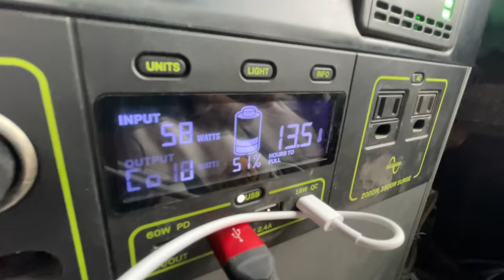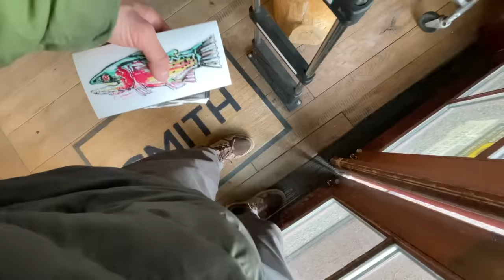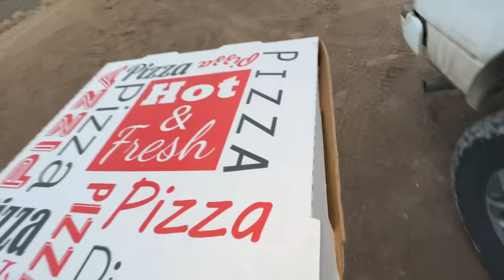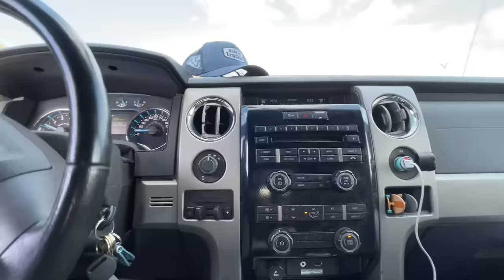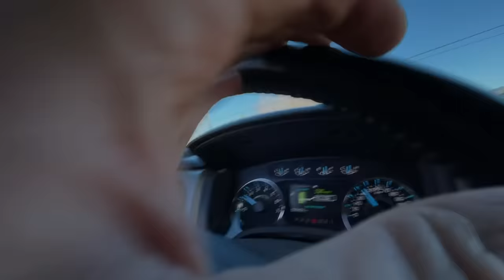Truck Camping In The Mountains For A Weekend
sometimes you just need to live off the land, but also cook food you brought from the grocery store.